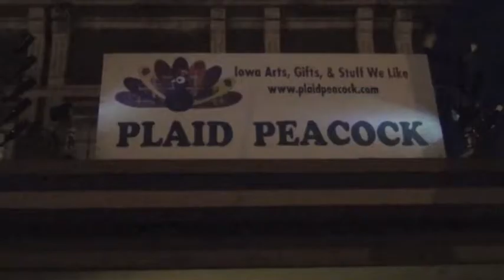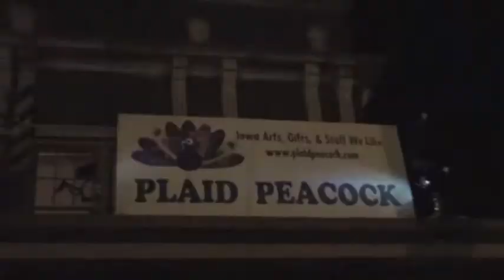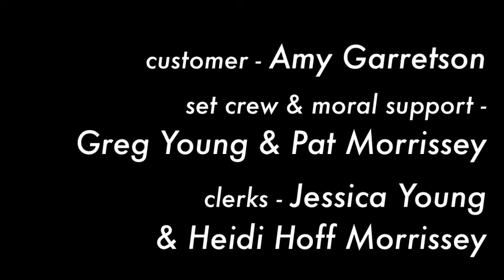No more window display bands! Live music window display.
When John Molseed of the Waterloo, Iowa, bluegrass band, Comfort Kings, signed the band up to be the Featured Artist in charge of the monthly window display at Plaid Peacock, little did he know that they would be required to stay for the entire month!  Watch to see how it all goes down.